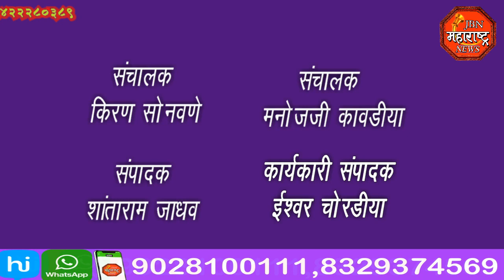jbn maharashtra news jalgaon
धरण 100% भरून वाहत असल्याने गावकऱ्यां मध्ये आनंद